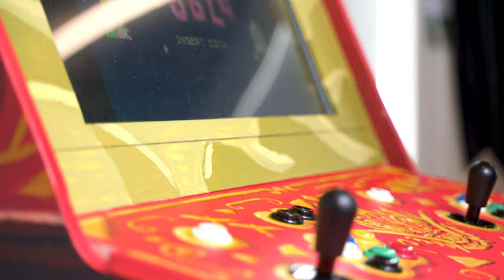StudioVeen Gamekast hand painted MAME ARCADE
Beware of a couple of dutch words...

We made our very own Hand Painted Arcade Cabinet! Check out a bit of our process in the video. for more images.